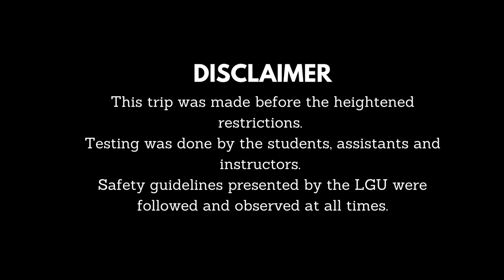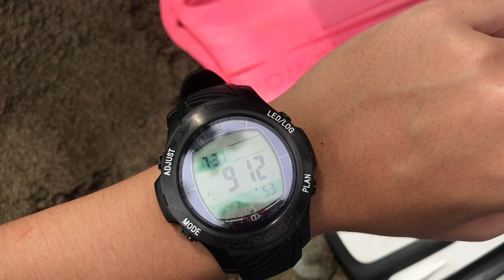JOANNA DAYver: Diving with Girl PAUA | Joanna Day 🌞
Hi, sharing with you one of the things I love the most- Diving! 🤗

I also want you to meet my dive seas-ters, Pia and Tatj! We had an all girls dive team that weekend hence the name Girl PAUA, PAUA (Philippine Association on Underwater Activities) being the diving organization we belong to. I hope you become more enticed with the water after watching this video and I hope to share more underwater contents with you.

What content would you want to see from me? Salamat 💛